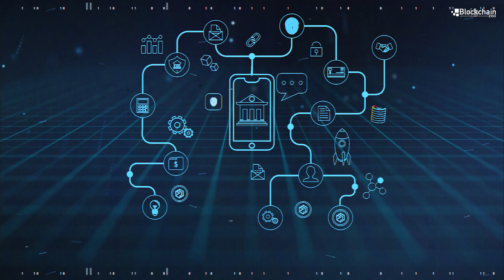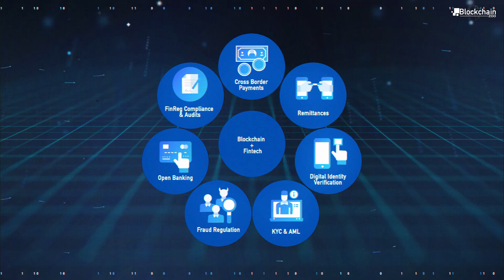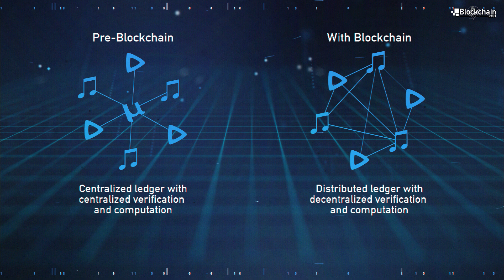Blockchain in FinTech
Blockchain was created as a financial technology, and in many ways, FinTech has been leading the charge towards its wider adoption. Our founder and CEO, Roberto Capodieci, talks about the challenges and opportunities of blockchain in FinTech.

In this video, we answer:
- Why use blockchain for FinTech? What limitations does it overcome?
- How is it currently managed?
- How big is the impact that we expect from using blockchain in FinTech?